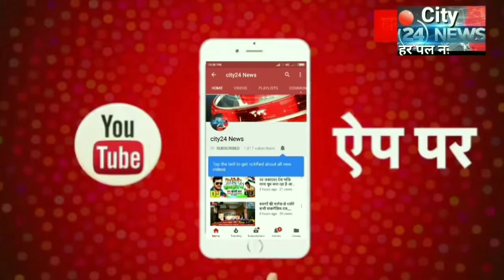गोपालगंज :-शॉर्ट सर्किट से लगी आग,लाखों का समान नुकसान,,,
गोपालगंज
कुचायकोट से के के गुप्ता की रिपोर्ट
आप देख रहे हैं सिटी 24 न्यूज़
गोपालगंज की खबरें

टोला सिरसिया गांव में लगी भीषण आग 5 लाख की संपत्ति जलकर राख

 मौके पर पहुंचा दमकल

सीओ वीडियो थानाध्यक्ष घटना स्थल पर पहुंचे

कुचायकोट थाना क्षेत्र के टोला सिरसिया गांव में बिजली के शॉर्ट सर्किट से लगी भीषण आग में लगभग पांच लाख की संपत्ति जलकर राख हो गई वही आग लगते ही गांव में अफरा-तफरी मच गई ग्रामीणों ने आग की खबर दमकल विभाग को दी सूचना मिलते ही दमकल मौके पर पहुंचकर आग पर काबू पाने का प्रयास करा था सूचना मिलते ही सीओ चौधरी राम वीडियो दीपचंद जोशी कुचायकोट पुलिस मौके पर पहुंचकर आग बुझाने के लिए काफी मशक्कत कर रहे हैं प्रदर्शईयो ने बताया कि बिजली के शॉर्ट सर्किट से लगी भयानक आग में रुखमन प्रसाद दिनेश प्रसाद हरि नाथ राम, नगीना राम, बद्री राम, विक्की राम, पास पति राम ,रमेश प्रसाद ,सहित ग्रामीणों की घर में रखे सब कुछ सामान कपड़ा बर्तन गेहूं चावल नगद पलंग साइकिल सब कुछ जलकर राख हो गया कुचायकोट चौधरी राम ने जांच के बाद सहायता राशि देने का भरोसा दिया है